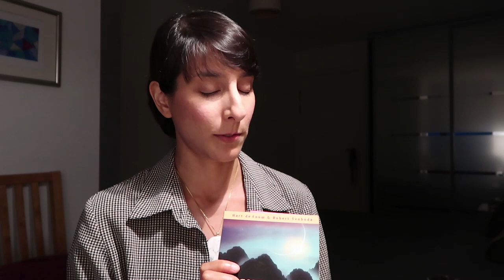AUGUST 2018 Vedic Astrology // Sacha Baron Cohen performs 'daring deeds' through Ruchaka Yoga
In this episode I'm exploring the Ruchaka Yoga that enables Sacha Baron Cohen to do his daring deeds. He's been in the news this month, and I think has been the most interesting thing in the news lately, which is why I've focused on this (as Mars is on the Rahu/Ketu axis in our skies right now). The collective consciousness feels fairly quiet to me otherwise.

Would you like to know more about how monthly transits will work with the configuration of your specific natal chart? Please book a session with me: